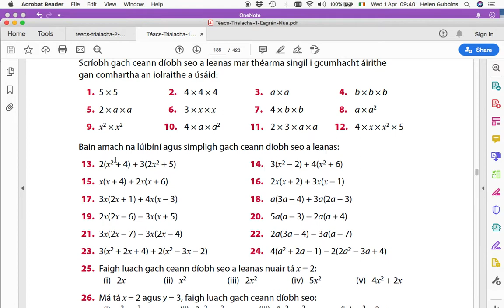OB - Ceist 3, 5, 11, 14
Obair Bhaile, Cleachtadh 8.5, Téacs & Trialacha a 1